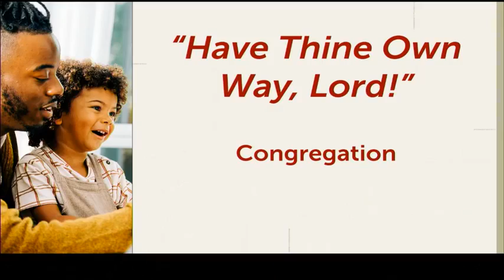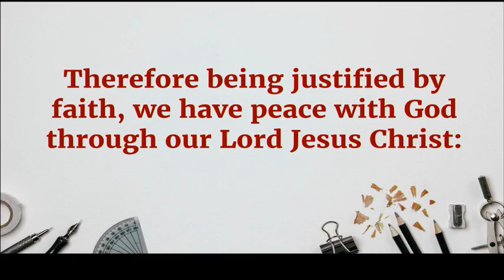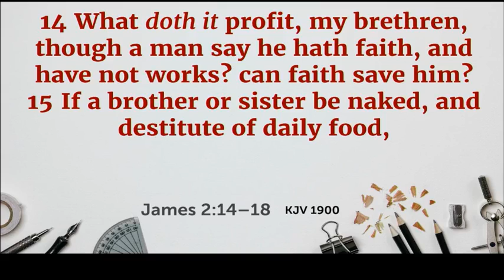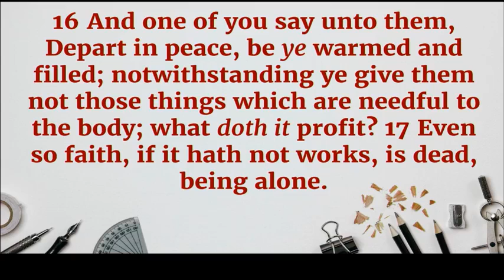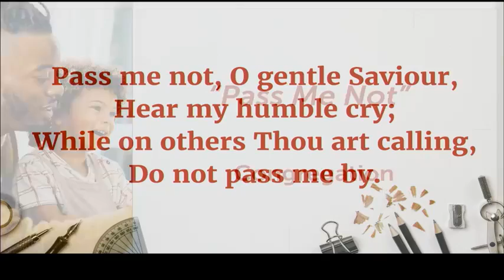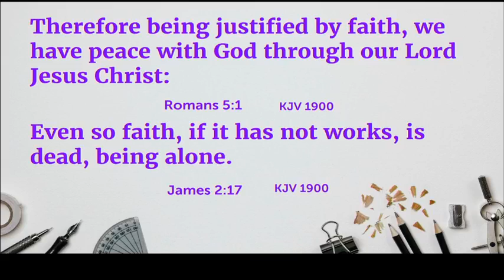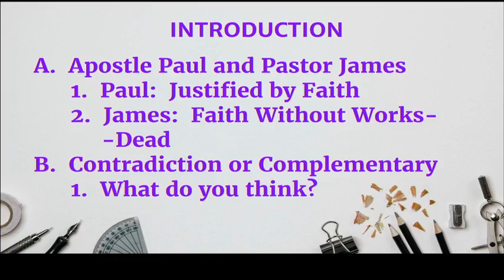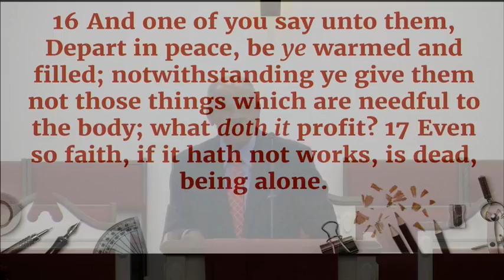MOBC In Person for Aug 29, 2021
MOBC In Person for Aug  29, 2021: Faith and Works from Romans 5:1 and James 2:17 by Rev. Kirthell Roberts